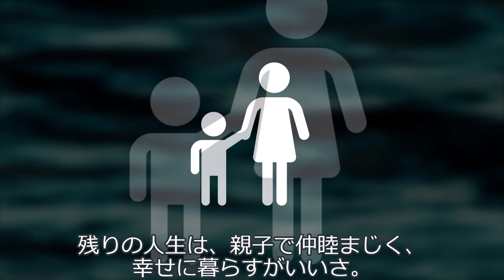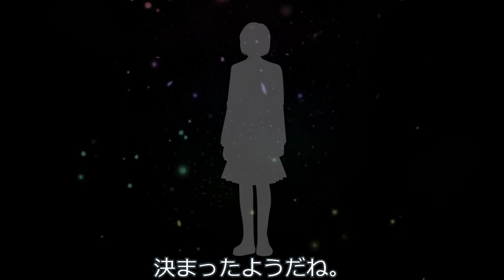ずんだもん、イヤイヤ働き始める。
めたんママとずんだもんちゃんは、脛に傷を持つ（なので行政を頼れない）困窮親子。反社の借金取り、冥鳴ひまりに怯えています。

声：
VOICEVOX:ずんだもん
VOICEVOX:四国めたん（お母さん役）
VOICEVOX:冥鳴ひまり（ヤクザ役）

Variations for Piano, Op.27 (Webern, Anton)
Jonathan Biss (piano)